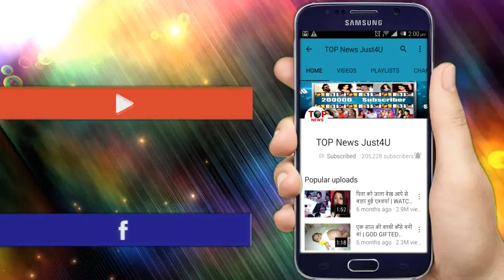Cannes Film Festival 2018: Aishwarya Rai नें अपने फैंस को दिया चौंका देने वाला खास तोहफा